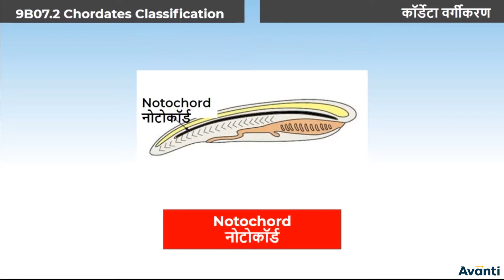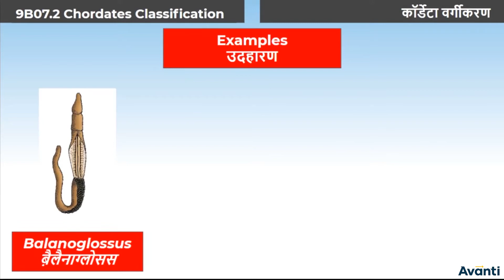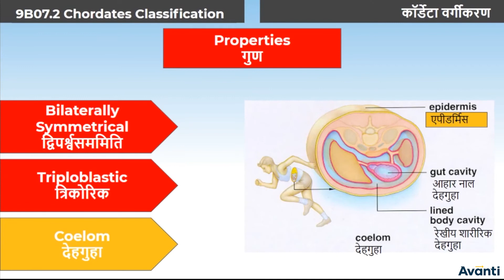12. 9B07.2 CV12 कार्डेटा का वर्गीकरण | Chordata Classification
इस विडियो में आप कक्षा 9 की जीवविज्ञान के अध्याय 7 (जीवों में विविधता) के एक महत्वपूर्ण concept "कार्डेटा का वर्गीकरण" के बारे में सीखेंगे |
In this video, You will learn the important concept "Chordata Classification" of Chapter 7 (Diversity in Living Organisms) of 9th Biology.